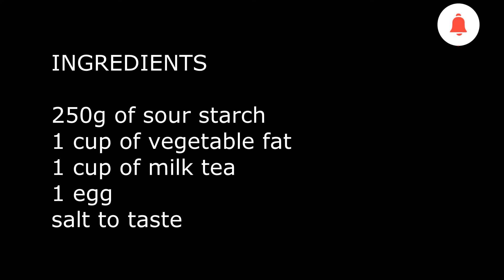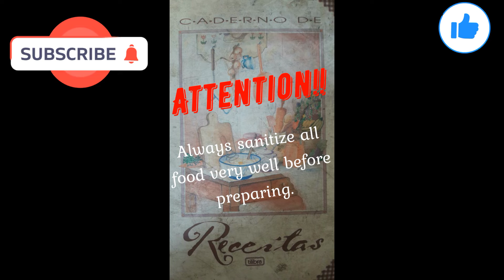SOUR POWBERRY BISCUITS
Put your name and the place you watch from and I'll put your name in the acknowledgments in the next video.